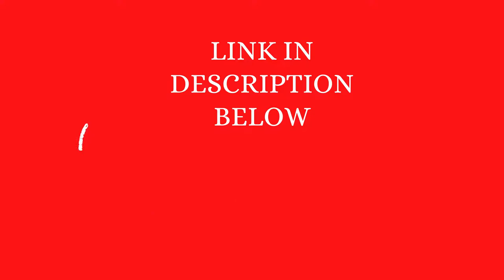I will do stunning dogs cats pets mascots logo | Part 4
I will do stunning dogs cats pets mascots logo | Part 1
Hello!

Thank you for being interested for my service.

I provide High Quality, Clean and Professional Pets Mascot logo design in a very Friendly Environment.

What you will get from me:-

+ a Stunning initial concept of logo
+ Revisions until you are happy with the result
+ 100% vector logo scalable to any size without loosing resolution
+ Different file formats for web and print use such as .ai, .eps, .psd, .pdf, jpg, transparent .png

+ VIP SUPPORT (You will get customer care service even after you get your design and complete order, you can always comeback at any time if you lost your files or need minimal revisions)

IMPORTANT NOTE :

Before Placing Order please make a conversation with me. So then we both parties can have better understanding about each other and for me it becomes easier what to do what not to do and I can bring you exact the design that you are looking for.

I look forward to work with you on your new logo!

Thanks :)